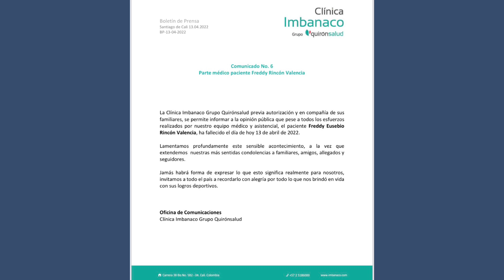MURIÓ FREDDY RINCÓN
😢 Falleció el histórico futbolista colombiano Freddy Rincón, recordado por estar con Colombia en tres mundiales y tres Copas América.

Descansa en paz, ídolo.